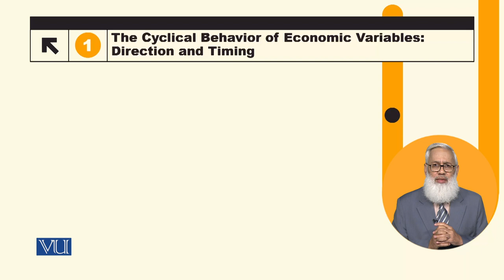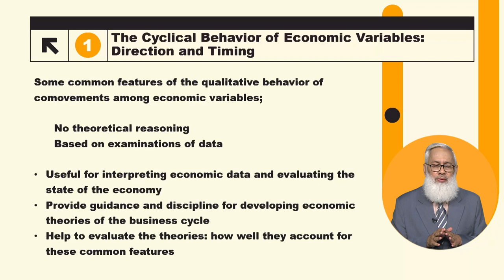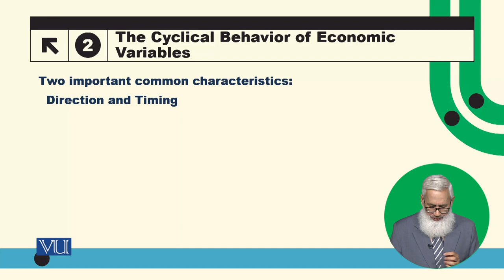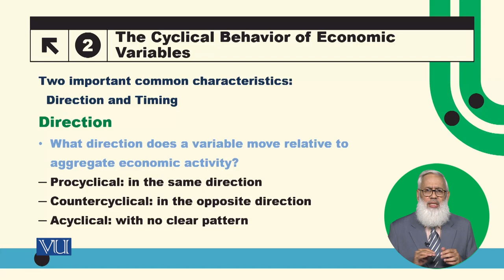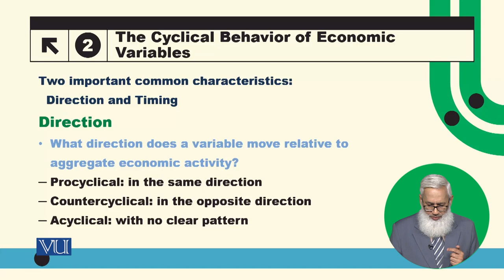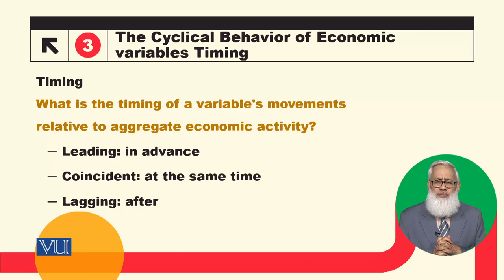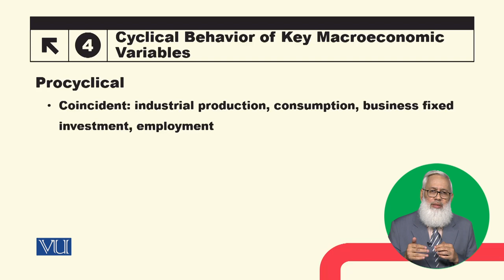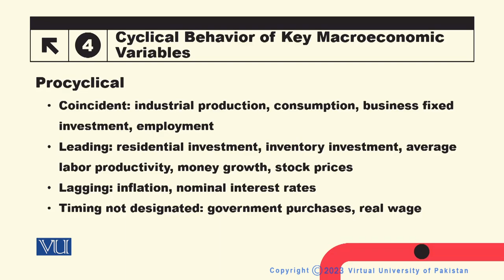The Cyclical Behavior of Economic Variables | Macroeconomic Analysis | ECO616_Topic092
Topic092: The Cyclical Behavior of Economic Variables,